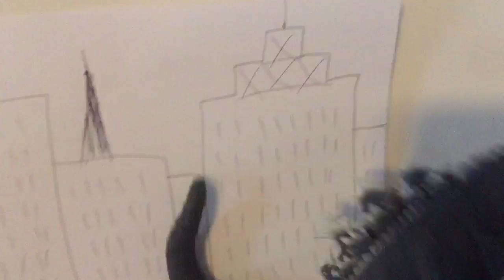VVincent Godzilla Video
Godzilla in the city

Video was made by my 10 year old, please be nice with comments.